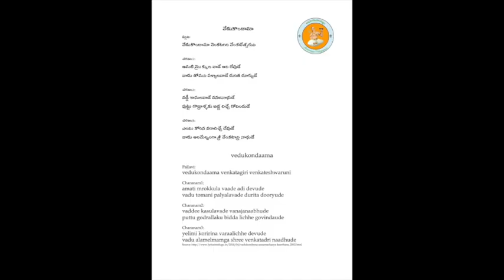Annamayya Padayagnam- Vedukondama by Smt Seeta Krishna garu & Students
Ragam: Jhanjhuti
Talam: Eka/Adi
Tunesmith : Sri S S Rajashekharam